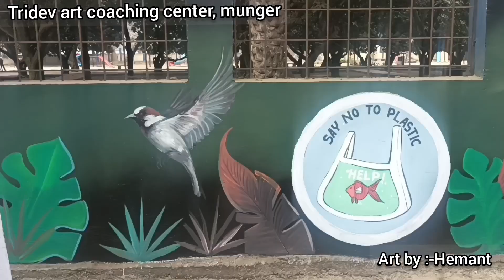# yah ha Apna Munger@munger artist